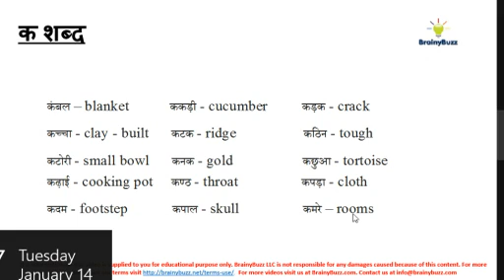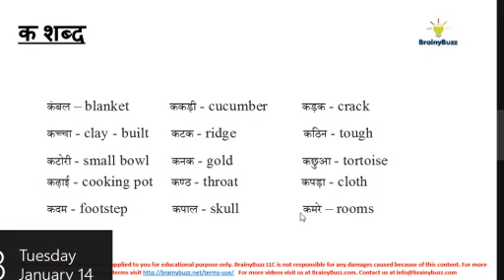33 Hindi Words